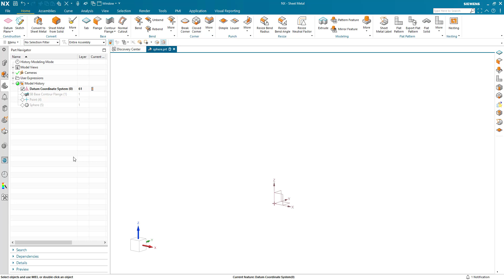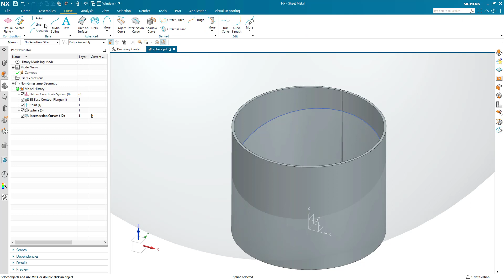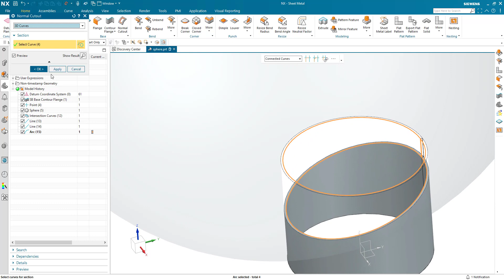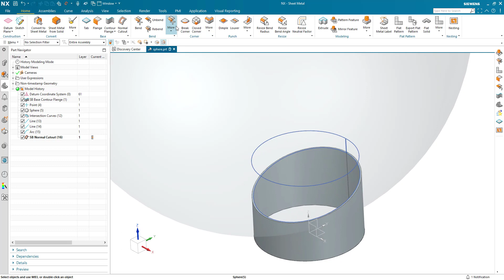Siemens NX Sheet Metal: Cut a cylinder into a sphere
A quick demo on how to cut a sheet metal cylinder to fit a sphere, useful techique when joining pipes to an expansion tank. Includes flat pattern profile.